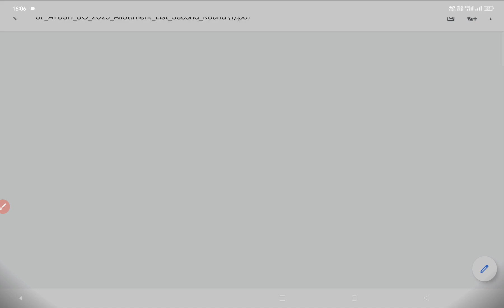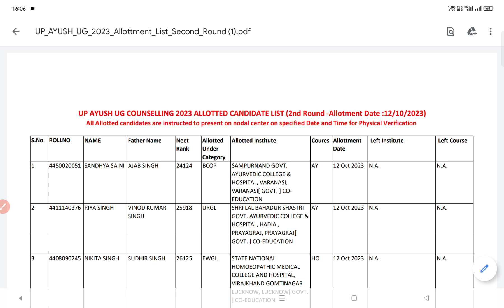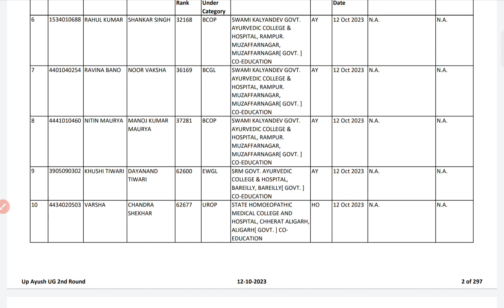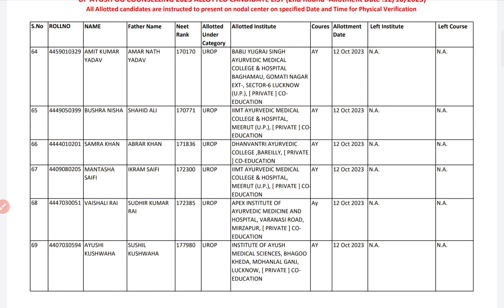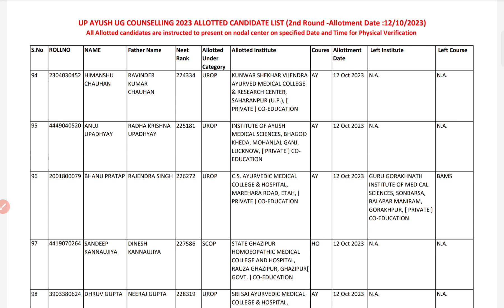UP AYUSH COUNSELLING 2 ROUND 🔥 BIG BLUNDER 😢 KYU SEAT ALLOT NHI HUI 🔥 | MOP UP ROUND EXPECTED CUTOFF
UP AYUDH COUNSELLING 2 ROUND CUTOFF 🔥
UP AYUSH COUNSELLING BAMS CUTOFF
BEST BAMS COLLEGE IN UP
UP AYUSH COUNSELLING 3 ROUND SCHEDULE
BEST PRIVATE COLLEGE IN UP
UP AYUSH COUNSELLING 2 ROUND CUTOFF
UP AYUDH COUNSELLING
BAMS CUTOFF 2023
AACCC MOPUP ROUND EXPECTED CUTOFF 🔥
AACCC COUNSELLING SCHEDULE 2023
 COUNSELLING STATE SCHEDULE
BEST BAMS COLLEGE UP
UP BAMS COLLEGE
BEST LOW BUDGET PRIVATE BAMS COLLEGE
NEET COUNSELLING2023
NEET REGISTRATION ROUND 1
MCC OFFICIAL UPDATE
MCC COUNSELING
AIQ COUNSELLING
STATE WISE NEET COUNSELLING

AYUSH CUTOFF 2023
NIA JAIPUR EXPECTED CUTOFF 2023
BHU EXPECTED CUTOFF FOR BAMS
BAMS CUTOFF 2023
AYUSH COUNSELING REGISTRATION PROCESS 💯
HOW TO MAKE BEST PREFERENCE LIST FOR AACCC COUNSELLING